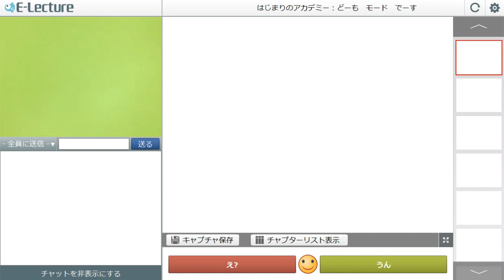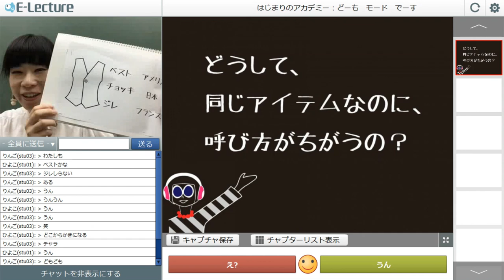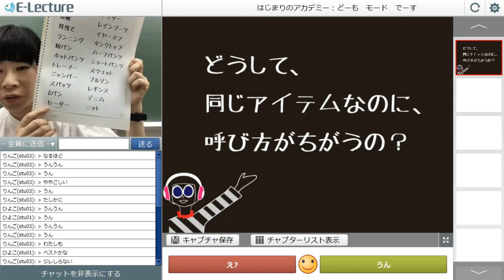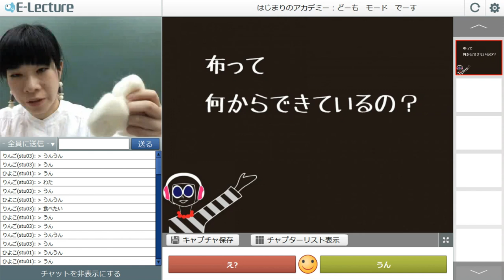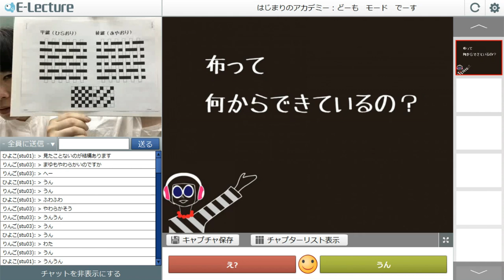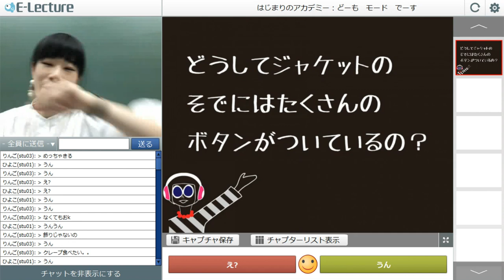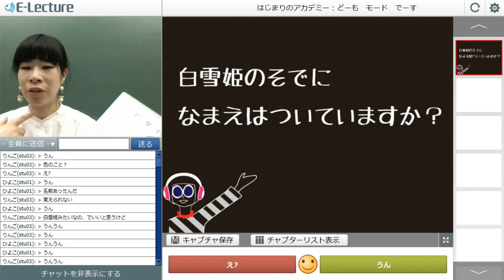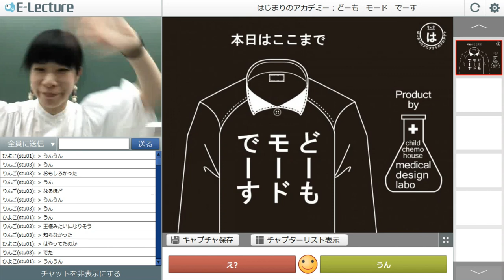オモロく学ぶ「チャイケモ×E-lecture」38 どーもモードでーす"4"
株式会社アップさんとチャイケモのコラボレーション企画！ 今回の授業はどーもモードでーすの4回目！

ベストとチョッキとか、パンツとズボンとか・・・
いっぱい呼び名はあるけれど、実は同じもの。なんで同じものなのに別の呼び名があるんだろう・・・？